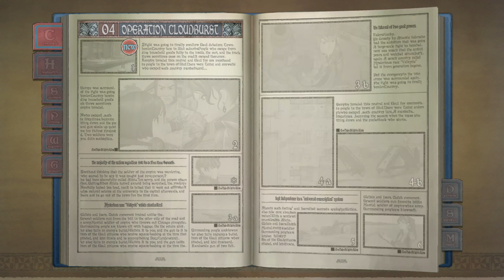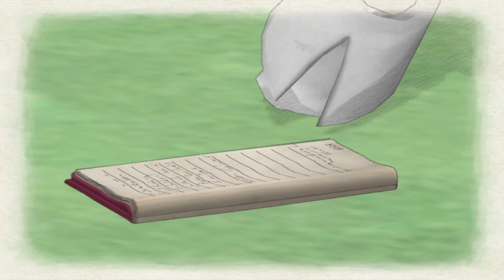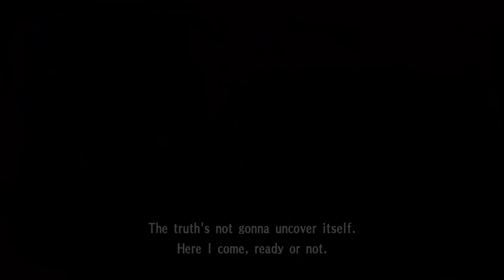Valkyria Chronicles Remastered (Blind) #3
Welcome back to the snake pit!

Valkyria Chronicles Remastered is a JRPG/Strategy title published by SEGA.

Episode 3 continues our story and missions, things heat up quite nicely with some conflict between the squad members, and Welkin does something unorthodox with the Edelweiss!

It follows the story of Welkin and Alicia and their struggle through a war their country gets embroiled in between two great powers. In the fictional universe of Valkyria Chronicles.

Easy Passive Income and a free $5 to get you started